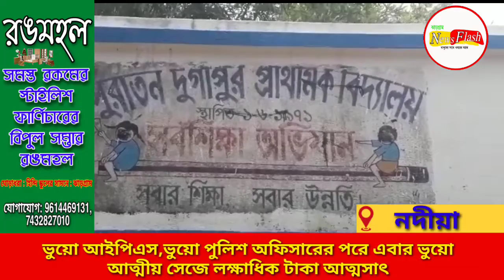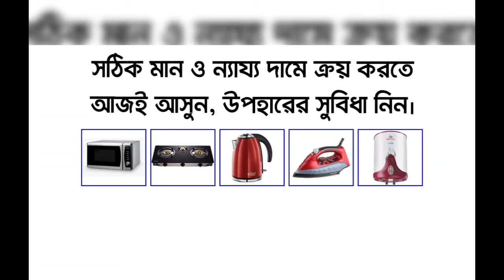ভুয়ো আইপিএস ভুয়ো পুলিশ অফিসারের পরে এবার ভুয়ো আত্মীয় সেজে লক্ষাধিক টাকা আত্মসাৎ